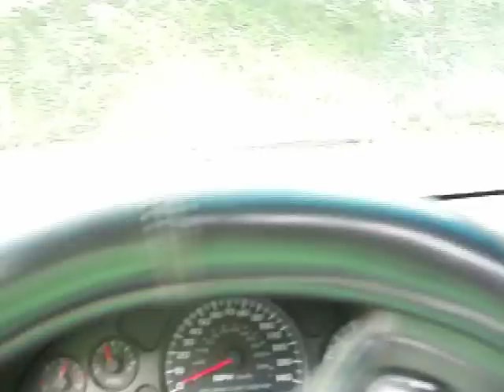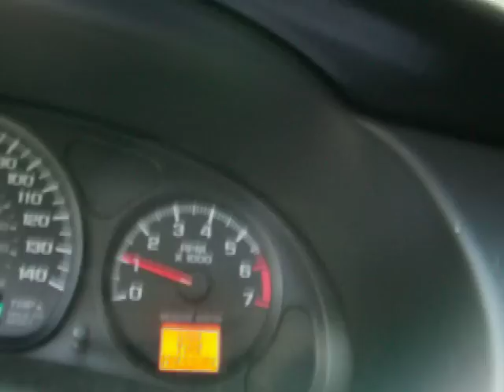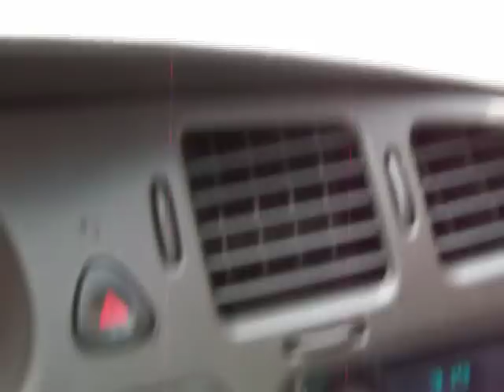Grundy, Virginia Buchanan County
this is a short video i made of Grundy my other one got deleted.